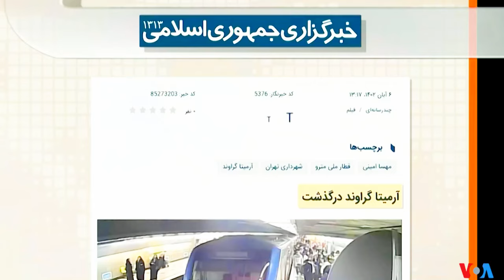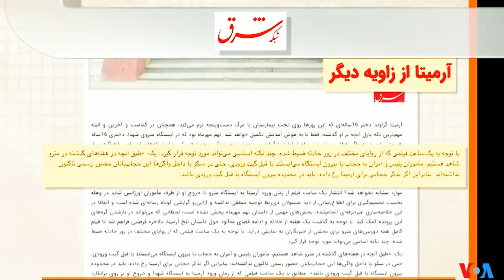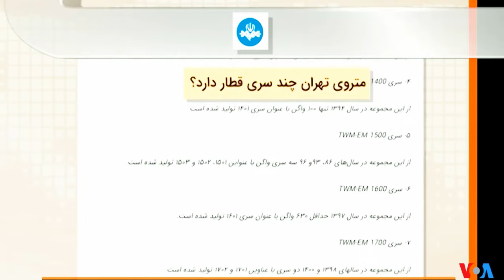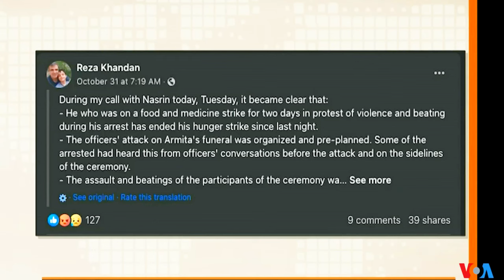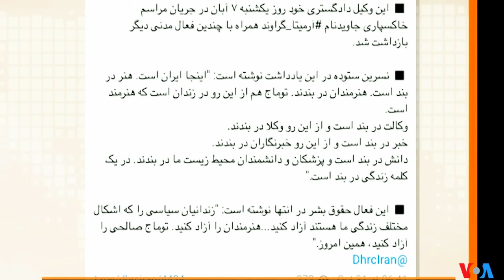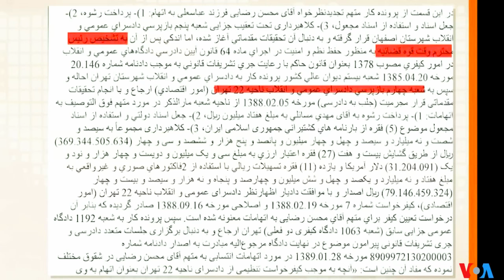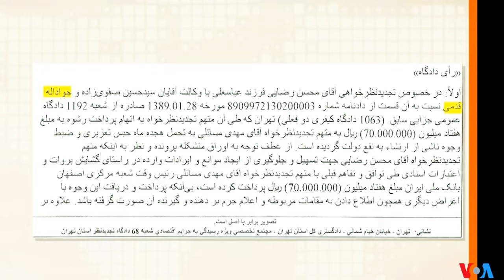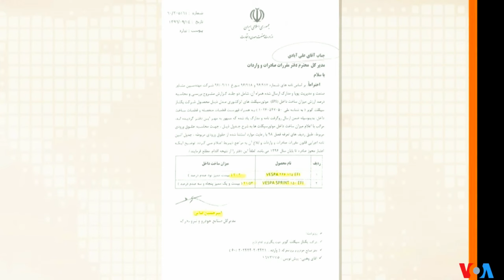صفحه آخر ـ دختر ایران « آرمیتا گراوند جان سپرد! » ؛